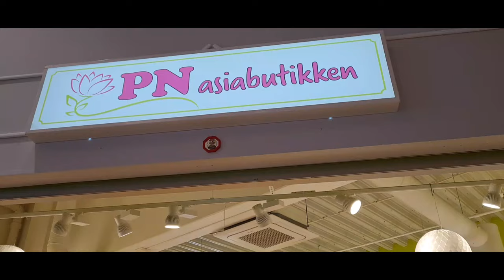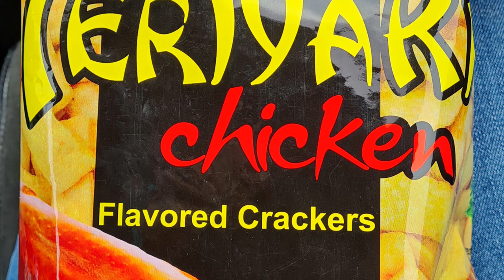DRIVING TO ASIAN STORE SUNNDALSØRA/BONDING WITH FAMILY/BLESSED LIFE